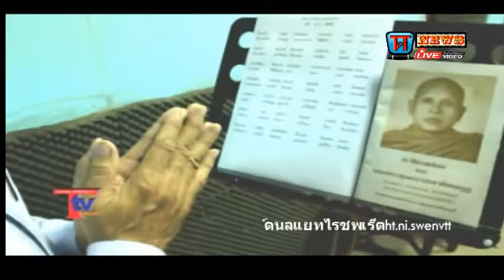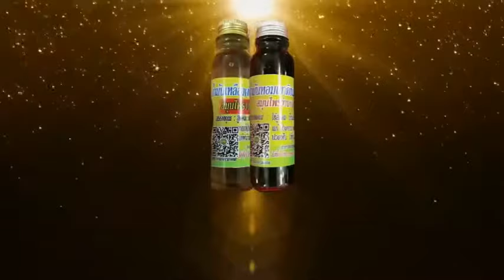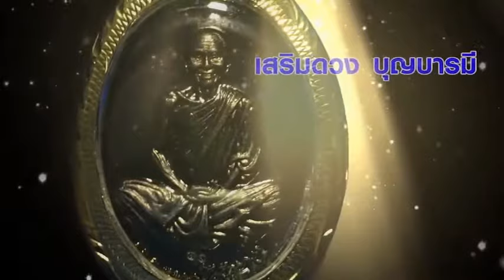กราบขอพรเพลงปู่เขียนวัดกะทิง รุ่นสุดท้ายเหรียญ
รับผลิตงานต่างๆ ภาพยนต์ สารคดี ชีวประวัติ เพลงแหล่ นักร้อง mvมิวซิก สื่อเปิดเขาปีนี้18มีนา61ttvnewwsไวพจน์ เพชรสุพรรณ http___bit.ly_1JgPryV กดติดตาม - YouTubeแหล่ชีวประวัติ พระครูธรรมสรคุณ (เขียน ขนฺธสโร) วัดกะทิง เขาคิชฌกูฏ ไวพจน์ เพชรสุพรรณ ชมเพลงแหล่หลวงพ่อเขียนทั้งหมด กดติดตาม หลวงพ่อเขียน ขนฺธสโร หรือ ท่านพ่อเขียน, หลวงปู่เขียน พระเกจิอาจารย์อีกท่านหนึ่งแห่ง จันทบุรี อดีตเจ้าอาวาสวัดกะทิงท่านเป็นผู้มีอิทธิฤทธิ์และมีอิทธิปาฏิหาริย์ มีวิชาอาคมอันแก่กล้า โดยเฉพาะ ท่านสามารถใช้เวทมนตร์ สะกดพวกสัตว์ป่า ไม่ให้ออกมาเพ่นพ่าน ในตอนที่ เขาคิชฌกูฎ ได้เปิดให้ผู้คนขึ้นมาสักการะพระพุทธรูป ไหว้พระ และมากราบนมัสการท่าน อ่านต่อ

Category
Entertainment